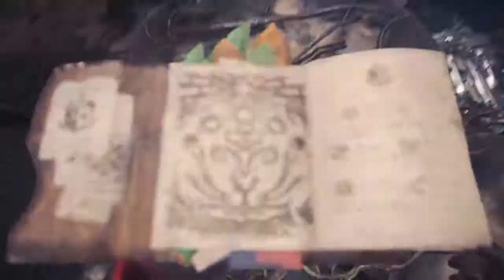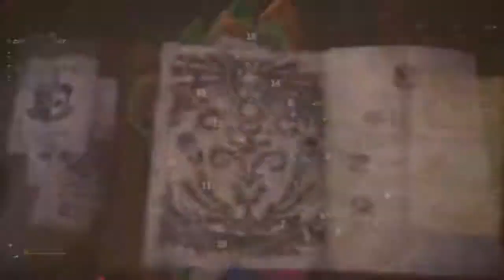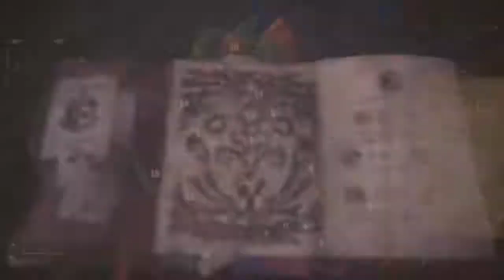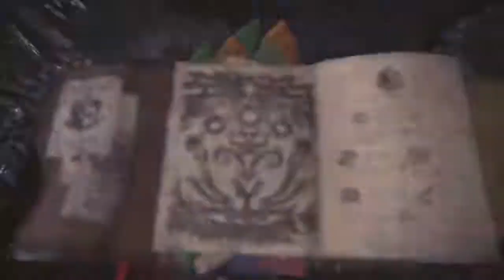MHW Sapphire star guidance (part 1)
Noooooooooo teostra was bein stingy. Couldn't fit all 3 into 15 mins. Wanted to use diff wep for each monster and not just yolo with a stronk wep. CB on kushala cuz i aint dealin with those winds.